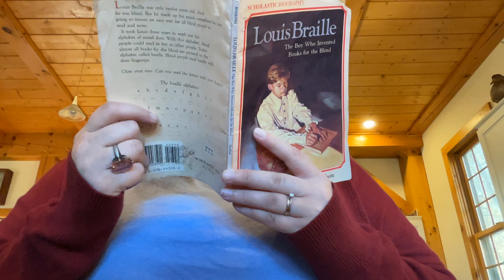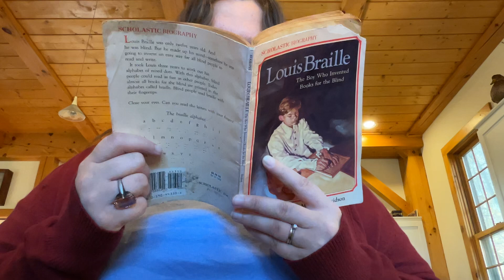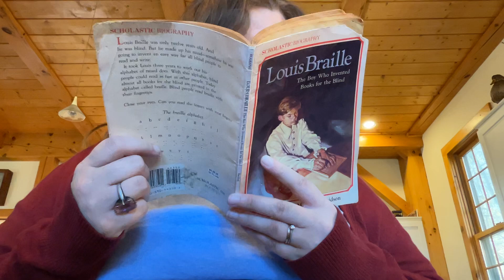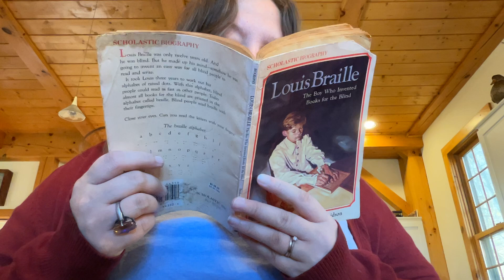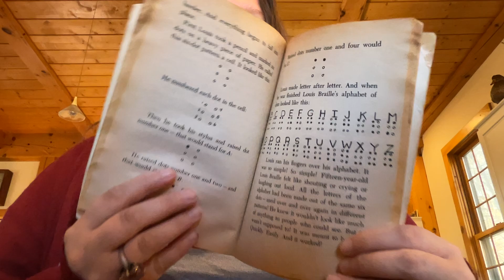Louis Braille (6)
Louis Braille perfects his alphabet.